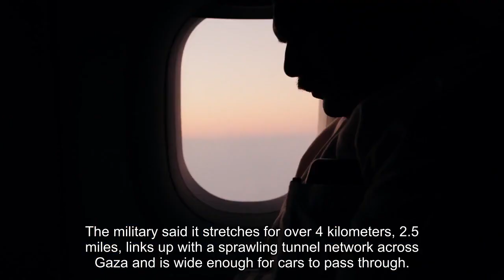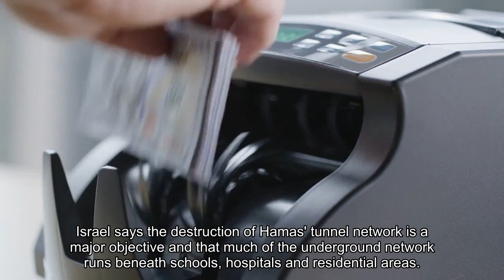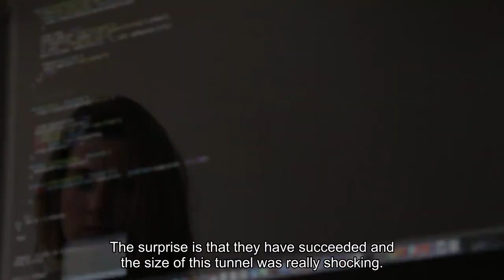Israel finds large tunnel adjacent to Gaza border raising new questions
The Israeli military said Sunday it has discovered a large tunnel shaft in Gaza close to what was once a busy crossing into Israel, raising new questions about how Israeli surveillance missed such conspicuous preparations by Hamas for the militants' deadly Oct. 7 assault. The entryway to the tunnel is just a few hundred meters (yards) from the heavily fortified Erez crossing and a nearby Israeli military base. The military said it stretches for over 4 kilometers (2.5 miles), links up with a sprawling tunnel network across Gaza and is wide enough for cars to pass through. The army said Sunday that the tunnel facilitated the transit of vehicles, militants, and supplies in preparation for the Oct. 7 attack. That day, militants used a rocket-propelled grenade to break past the portion of the wall close to the Erez crossing and stormed the base, killing at least three soldiers and kidnapping some back to Gaza, the army said. It was one of several places along the border wall where militants easily blew past Israel's security defenses, entered Israeli territory and killed some 1,200 people and took about 240 others hostage. The unprecedented attack triggered a devastating war that has raged for over 10 weeks and claimed over 18,000 lives in the Hamas-ruled Gaza Strip, according to Palestinian health officials. Israel says the destruction of Hamas' tunnel network is a major objective and that much of the underground network runs beneath schools, hospitals and residential areas. Israel's military, intelligence and political officials have come under heavy criticism for failing to detect the attack ahead of time. Maj. Nir Dinar, a military spokesperson, said that Israeli security services did not know about the tunnel before Oct. 7 because Israel's border defenses only detected tunnels meant to enter Israel."As far as I know, this tunnel doesn't cross from Gaza into Israel and stops within 400 meters from the border, which means the indicators won't indicate that a tunnel is being built," Dinar said. He added that the entrance, a circular cement opening leading to a cavernous passageway, was located under a garage, hiding it from Israeli drones and satellite images. While the military was aware that Hamas had an extensive tunnel network, Dinar said they did not think the militants would be able to carry out their plans for a large-scale attack."It's no surprise that this was the Hamas strategy all along," Dinar said. "The surprise is that they have succeeded and the size of this tunnel … was really shocking."The Erez crossing, a fortress-like facility that processed the movement of Palestinians into Israel for work, medical care and transit to neighboring Jordan, held great symbolic value for Hamas. The massive crossing was protected by security cameras and military patrols and the adjacent military base. The crossing suffered heavy damage on Oct. 7 and has not reopened.